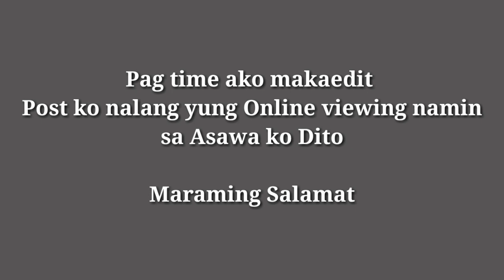UPDATE ABOUT MY HUSBAND'S REMAINS.